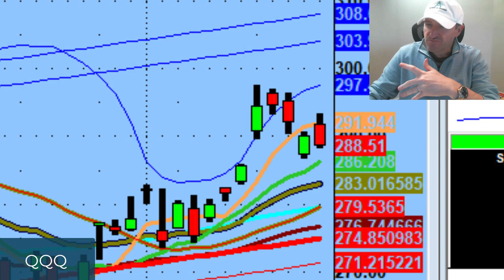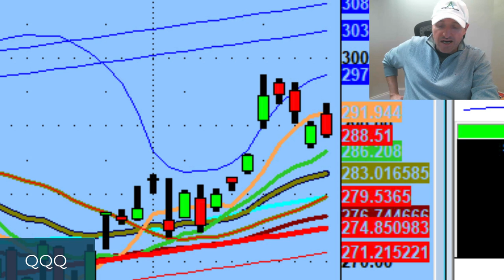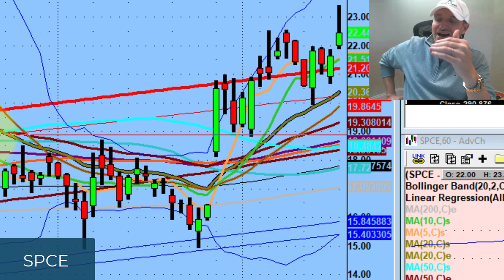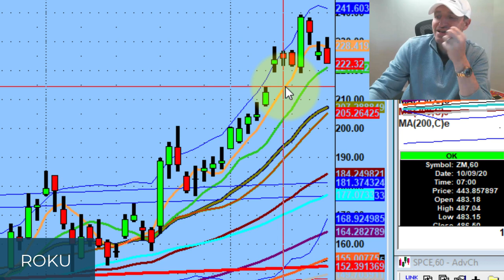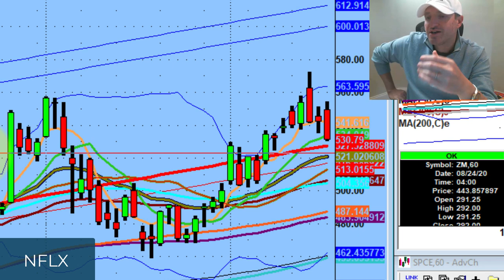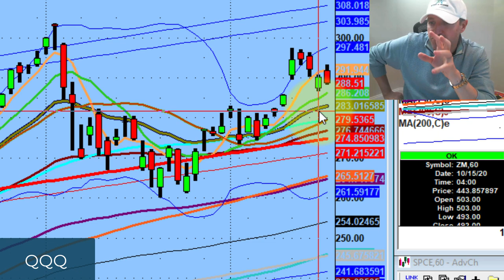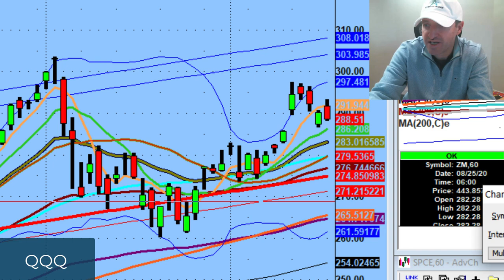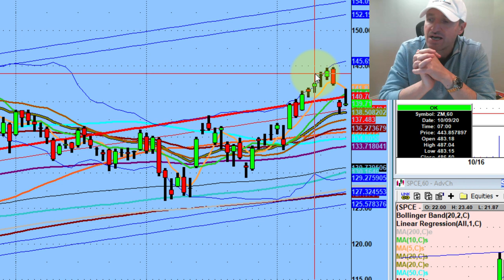Beware of Stocks Being Sold on Good News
Names like $NFLX with big runs stop rallying after upgrade

Tonight we discuss why we need the market to go lower, Importance of trading smart the next 2-3 weeks and why I am still sell bias for tomorrow

💚 COMMUNITY SUPPORT 💚